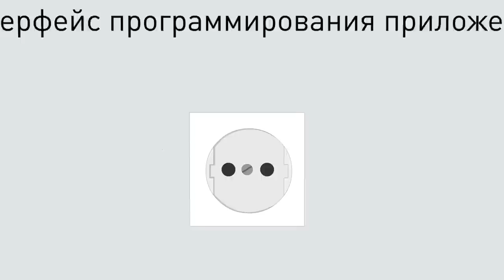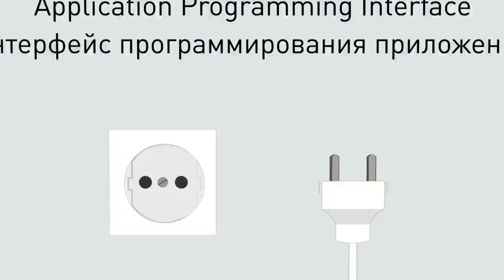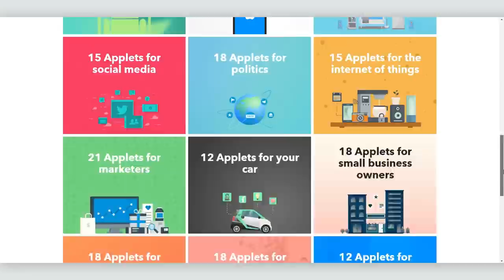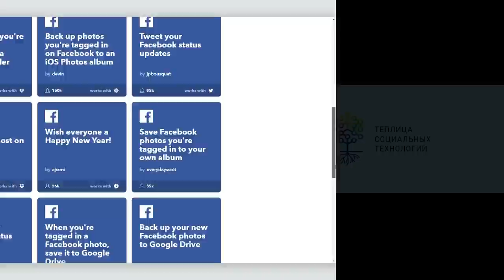Что такое API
API — это интерфейс взаимодействия между программами, а если говорить о WEB, то это интерфейс взаимодействия различных сайтов со сторонними приложениями. Используя API можно значительно расширить функционал взаимодействия с любым сайтом, у которого есть открытый API.